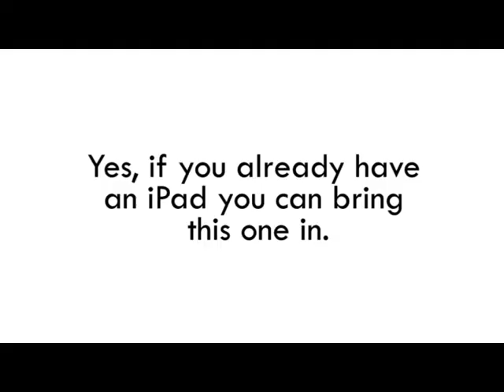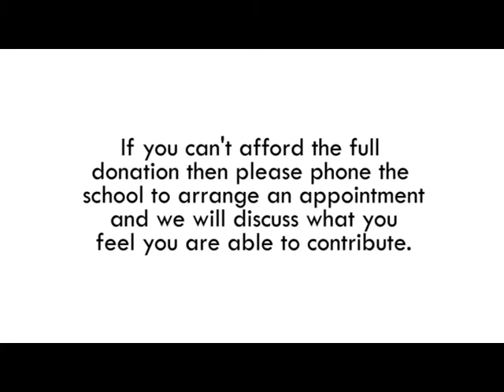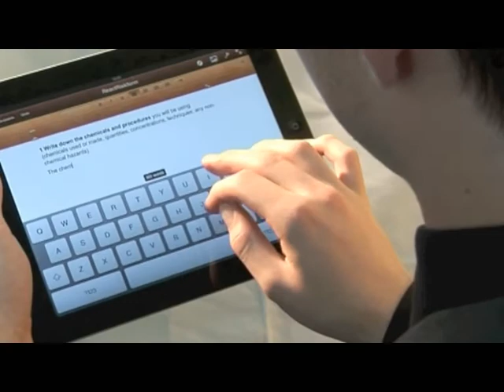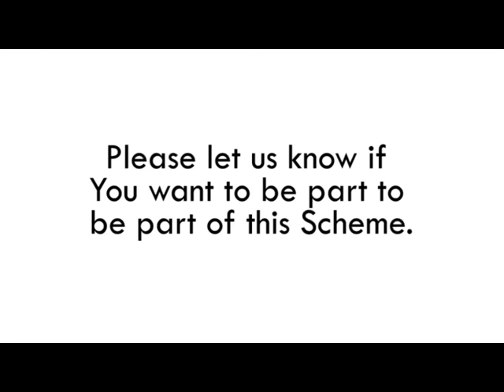Longfield Academy iPad Movie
Created by the students of Longfield Academy to promote the whole school iPad scheme that is being launched in September